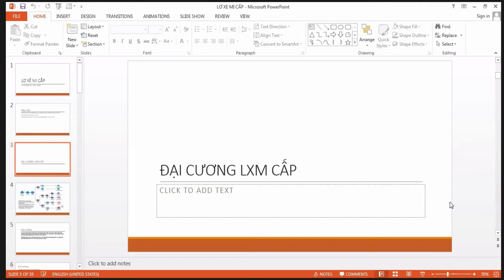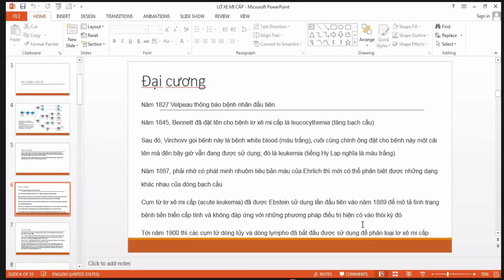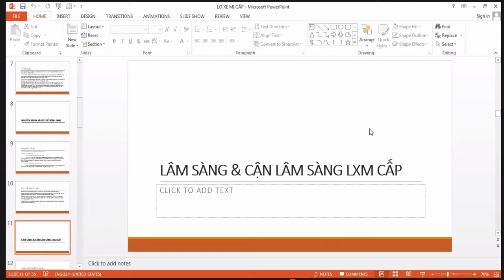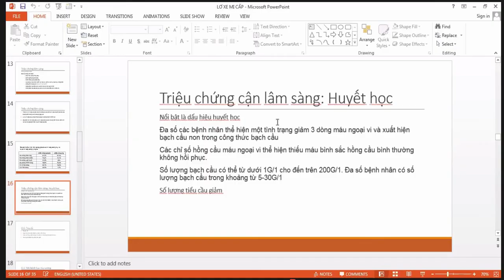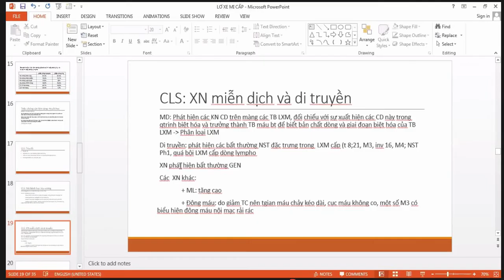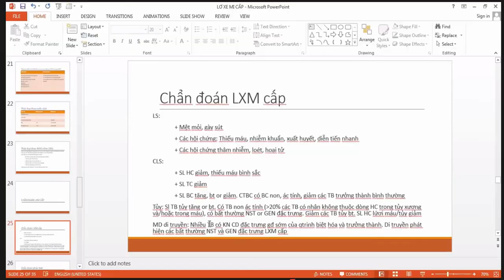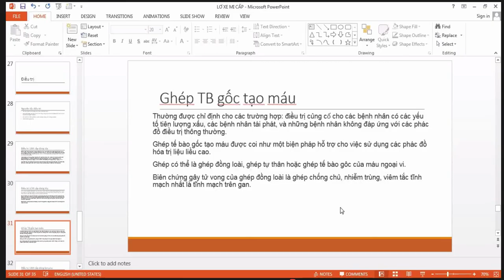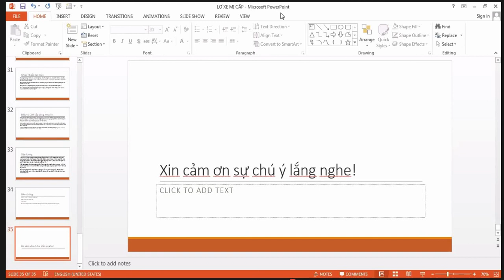Lơ xê mi cấp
Nội bệnh lý